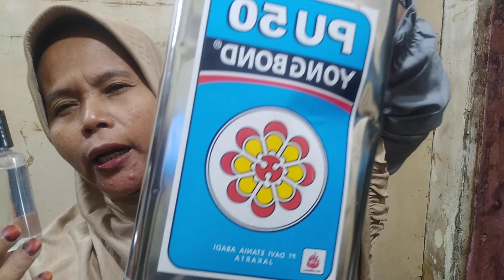Jual lem pres 1 Botol 35,000 praktis cara nya MUDAH toton seperti ini